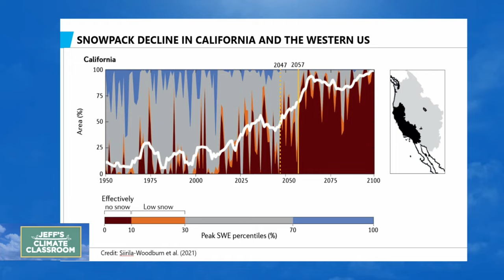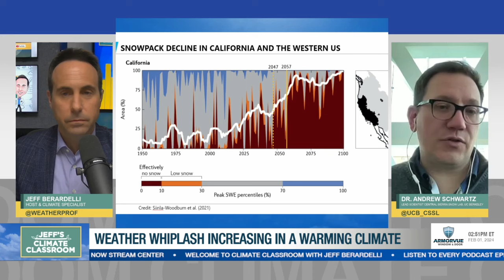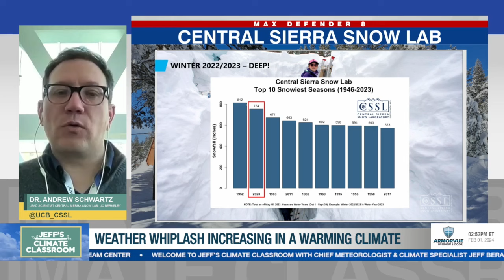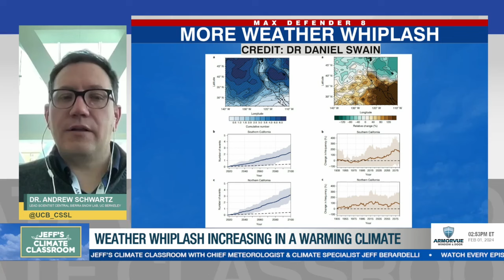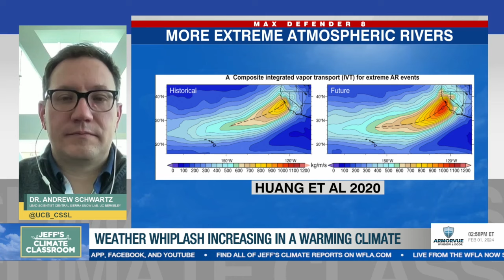Weather whiplash increasing in a warming climate | Jeff's Climate Classroom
WFLA's Chief Meteorologist Jeff Berardelli speaks with Dr. Andrew Schwartz, the head of the Central Sierra Snow Lab at UC Berkeley, about erratic weather changes, which are increasing faster than what the models project.